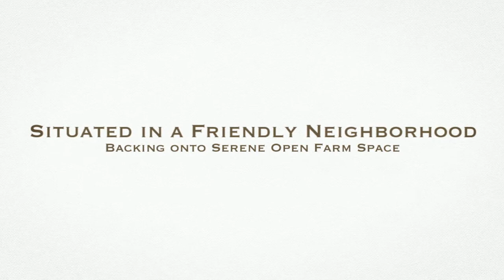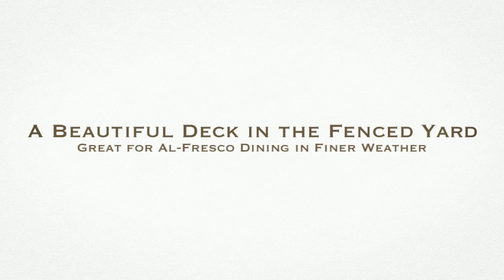SOLD: 236 Willowmere Way | Homes by The Chamberlain Group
Beautiful Chestermere family home! Ideally situated in a family-friendly neighborhood & backing onto serene open farm space! This home offers you an open-concept layout offering a living area that centers on a fireplace; it flows into a kitchen boasting hardwood floors, rich cabinetry, and a large functional island with a raised breakfast bar! The adjacent dining nook looks out over your fenced yard and offers access to the deck - great for dining al-fresco in finer weather! Enjoy prime home office space on the main level, and a powder room is great for guests. Upstairs, you'll find a vaulted ceiling bonus room along with three bedrooms, of which the master retreat offers a walk-in closet & relaxing ensuite with a large vanity & jetted tub! The basement has been developed to house a large fourth bedroom with its own ensuite and a huge, versatile rec room! Truly a must-see in a great lake community - call today!